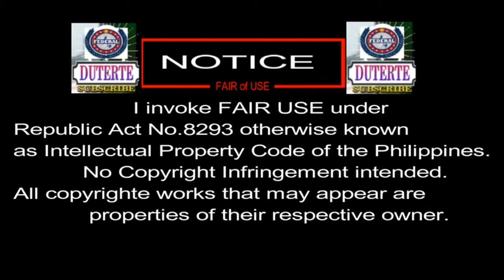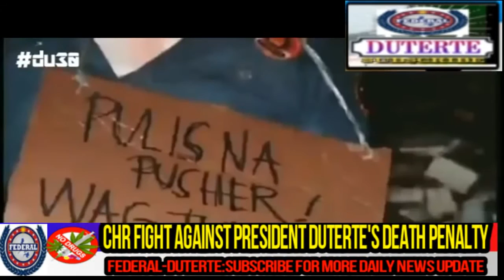CHR and Some CBCP Pushes Their Campaign Against President Duterte's Death Penalty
Who is President Duterte?

Rodrigo "Rody" Roa Duterte, also known by the nickname Digong, is a Filipino lawyer and politician of Visayan descent who is the current President-elect of the Philippines after topping the official Congressional canvass for the 2016 election. Wikipedia
Born: March 28, 1945 (age 71), Maasin
Party: PDP-Laban
Spouse: Elizabeth Abellana Zimmerman (m. 1973–2001), Honeylet Avancena
Children: Sara Duterte, Paolo Duterte, Veronica A. Duterte, Sebastian Z. Duterte
Siblings: Jocelyn Duterte, Blue Boy Duterte, Benjamin "Bong" Duterte

Party: PDP-Laban
Previous offices: Vice-Mayor of Davao City (2010–2013)